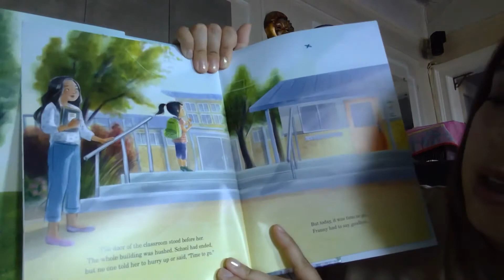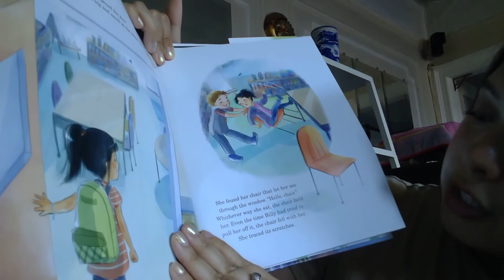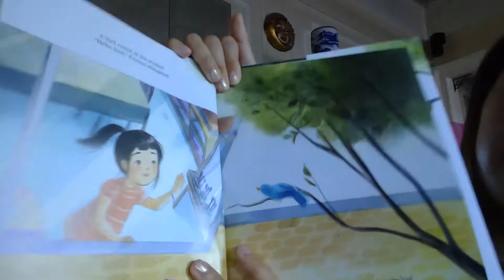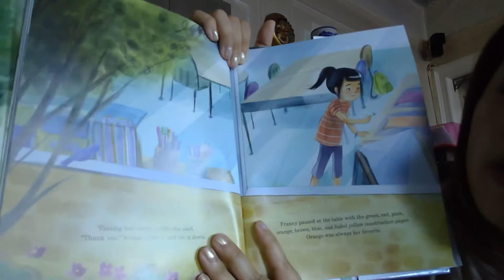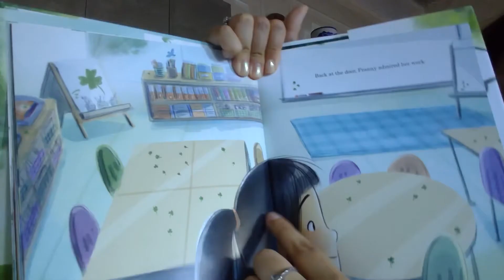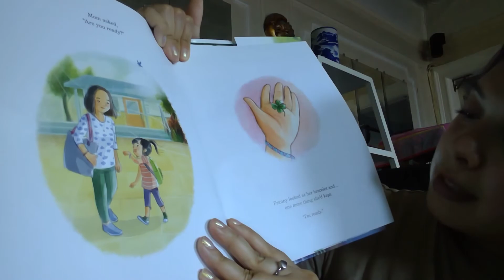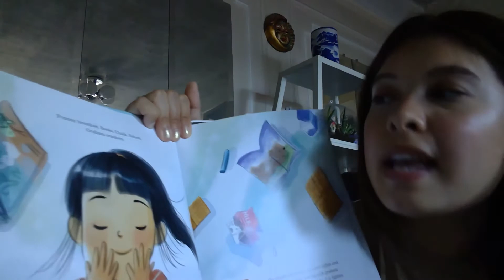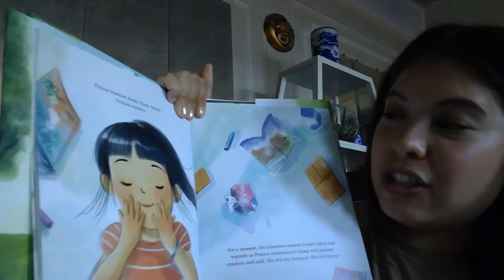Ms. Catherine reads “Goodbye, School”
Creative Thinking Thursday
At the end of the video there will be three (3) questions that parents can ask their child

1. Are you going to miss school?
2. What are you going to miss?
3. What was your favorite part of the book?